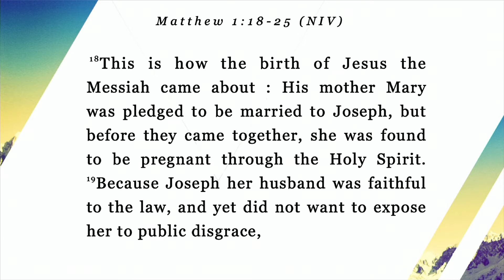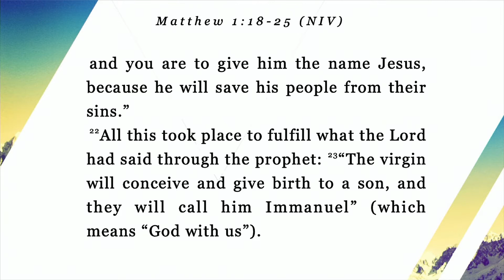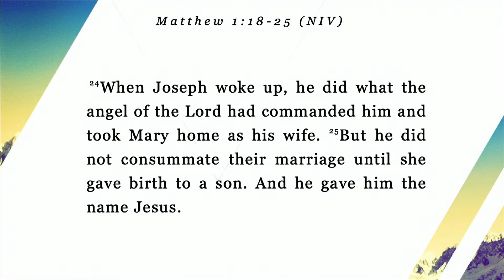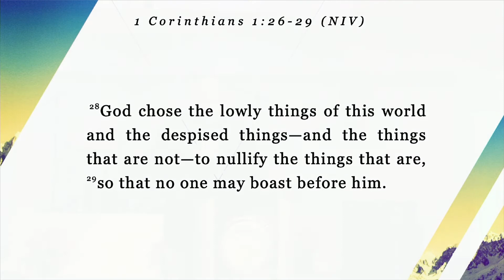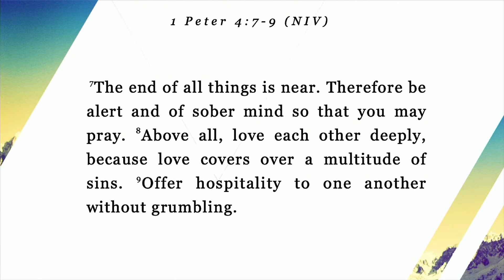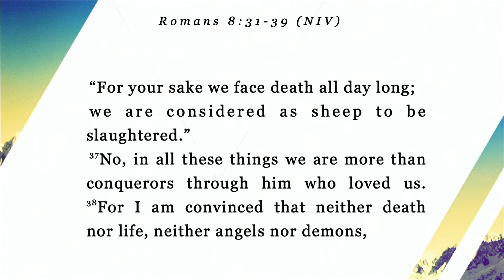God's Gift For The Season | Rev. Clifton McDowell Sr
Join us for service every Sunday at 10:45am (EST)

If you would like to support the Church of God of East New York financially you can give in the following ways:
• Through our COGENY app
• Text the letters ‘COGENY’ to 77977.

The Church of God of East New York
905 sutter Ave
Brooklyn NY, 11207